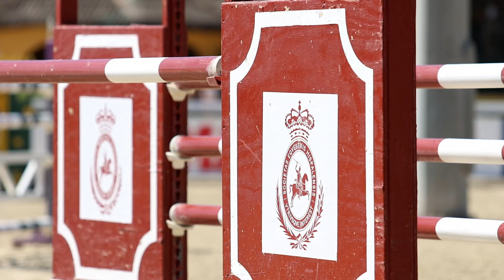CSN5* LNS Pineda: Mejores momentos del GP Real Maestranza de Sevilla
Video resumen del Gran Premio Real Maestranza de Caballería de Sevilla, prueba puntuable para la Liga Oro  de la RFHE, en el CSN5* 2023 del Real Club Pineda.